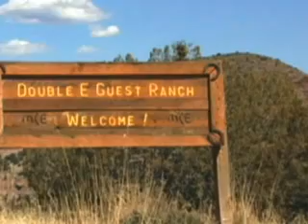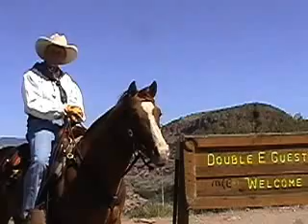Double E Guest Ranch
Double E Guest Ranch is a working cattle and horse ranch located in southwestern New Mexico along the southwestern edge of the Gila National Forest. Exciting horseback riding on 30,000 acres, cattle roundups, team penning, clinics and monthly Cowgirl Camps make Double E Guest Ranch a year round favorite for aspiring cowboys and cowgirls looking for a horseback riding adventure.

Situated along the southwestern edge of the Gila National Forest,  the Double E Guest Ranch proudly boasts some of the  most spectacular riding vistas in the southwest! This country is breathtakingly beautiful, rugged, remote and pristine - and the best way to see it is from the back of a gentle, willing horse.  Our horses are tough, seasoned ranch horses in excellent condition.  They  will take you trail riding or rounding up cattle; searching for Indian Ruins or traveling the trails of outlaws and gunfighters.

Please - don't expect a jacuzzi or pool --  leave your swimmin' gear at home!  We're a working cattle and horse ranch and if you enjoy getting your hands dirty, your boots muddy, and your bottom sore by saddling up and working with the cowboys, you'll love riding at Double E Ranch!  Our guests are an important part of the Double E Ranch Crew.  They are able to take advantage of every opportunity to be involved in our daily ranch routine.   If you want to learn new equestrian skills, improve old ones and experience first-hand what it takes to ranch and raise cattle as they did back "in the day", then join us!   We may not be the biggest but we think we're the best -- and your experience with Double E Ranch can change your life!

Ride the trails of the Apache, feel nature up close and explore a ranch vacation paradise exceptionally beautiful, filled with abundant wildlife and rich in  the history of  southwest New Mexico.  Located  in the heart of Apache country,  30 miles northwest of historic Silver City,  the Double E Guest Ranch and surrounding territory was the home of Billy the Kid, Geronimo and Ben Lilly.  The 3.3 million acre Gila (HEE-la) National Forest and pristine Gila Wilderness surround us on two sides! A working New Mexico cattle and horse ranch consisting of nearly  30,000 acres, the Double E  Ranch offers mild year round climate,  providing endlessopportunities to enjoy horseback riding  in every season!

If you are looking for a working ranch vacation, you've found the right place! Whether you are a horse owner who rides every day or a "city slicker dude" riding only a few times during the year, if you are interested in improving your horsemanship skill level, Double E Ranch wants to help. It's hands on, sleeves up, seat  in the  saddle!  Regardless of your riding level, we offer activities for everyone. (Please remember:  we probably are not the place for anyone who has never ridden a horse.)

At the end of the day, pull up a rocking chair, sit back and unwind.  The atmosphere  is casual and relaxed.  Our facilities are western, very comfortable and private.  We strive to make you feel like "family".   Tell us what your interests are and we'll try to incorporate them into your visit.